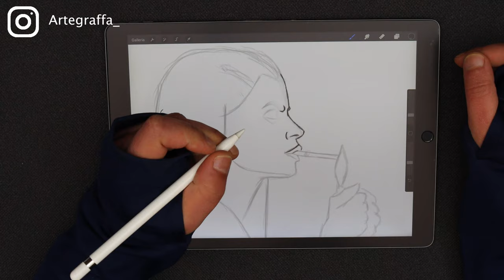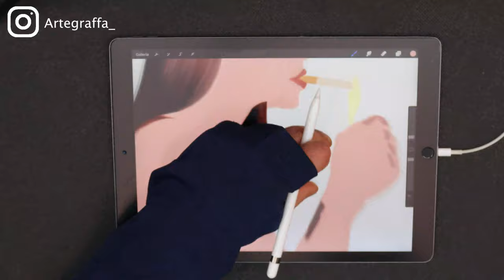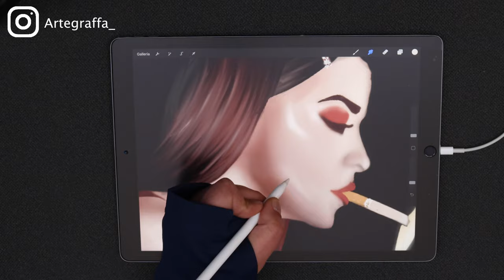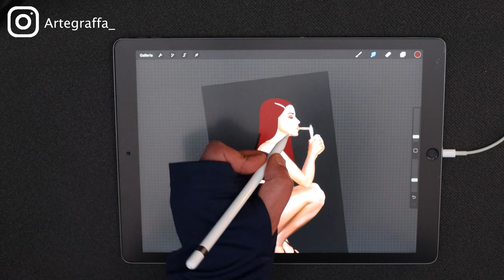Disegno SEMI REALISTICO di una DONNA su IPADPRO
Eccoci qui con un nuovo video! 💪💪💪
Oggi andiamo a disegnare una ragazza presa su instagram a caso con procreate su ipad.
Cosa ne pensate di questo ritratto semi realistico?
SPOLLICIATE e COMMENTATE come se piovesse!!! 👍👍👍👍

GRAZIE!